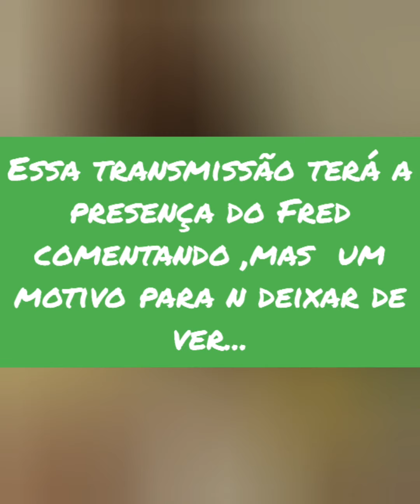Montei um time de exs e atuais nomes do Flu, e vou pedir um Sheik todos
Se um sheik Árabe comprasse o Fluminense e quisesse repatriar todos os jogadores de sucesso q já foi nosso, olha como seria o elenco nesse vídeo.

Lista #04